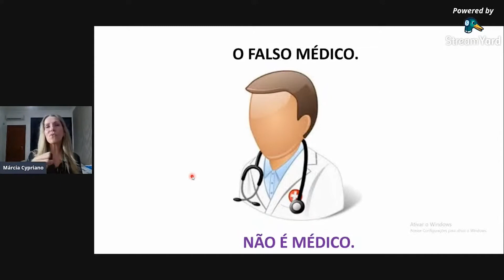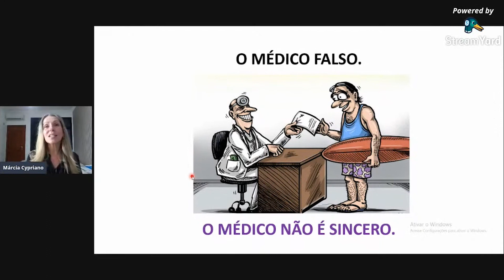Falso médico ou médico falso? | Marcia Cypriano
Acesse e receba notificação de todas as minhas lives.

Alguma dúvida? comente aqui ou me mande um email